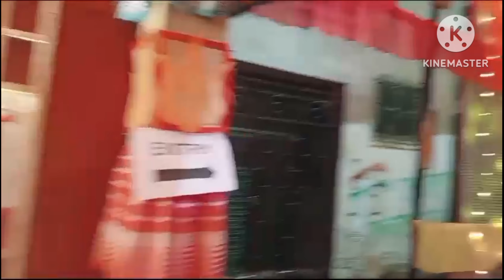Durgapujo 2024 | Durgapuja pandel 2024 | শুভ বিজয়া ❤️❤️❤️❤️